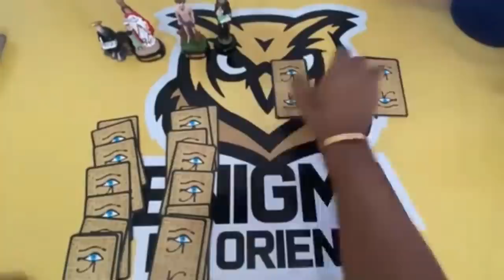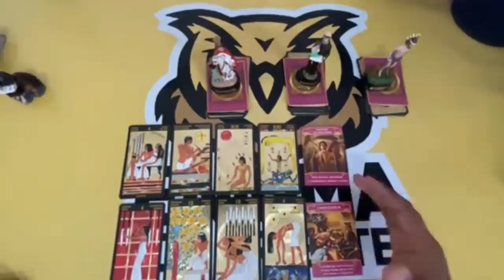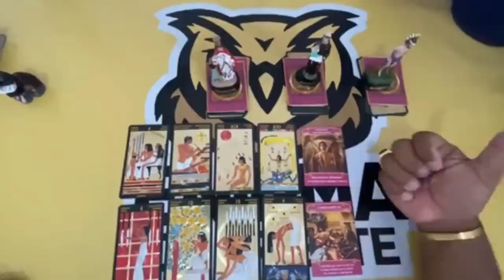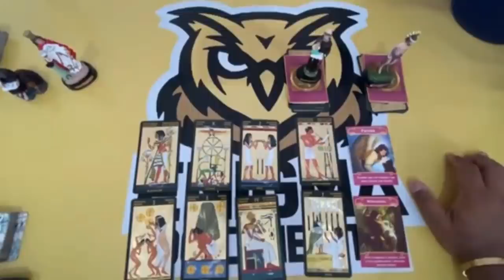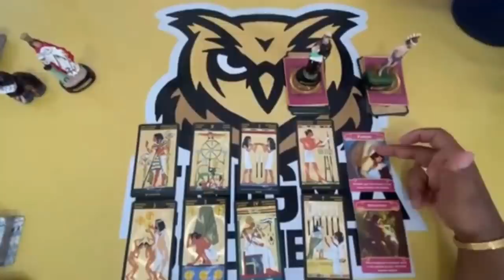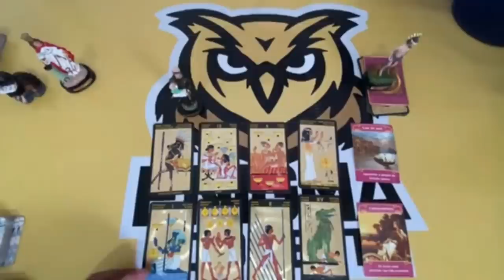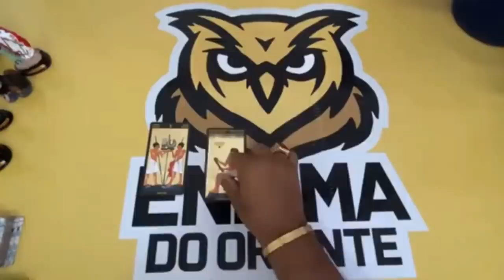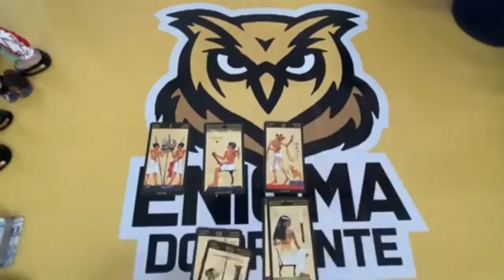❤️✨️ REVELAÇÃO URGENTE DO TAROT DE HOJE ✨️❤️ SOBRE SUA VIDA AMOROSA❤️ | Tarot Responde